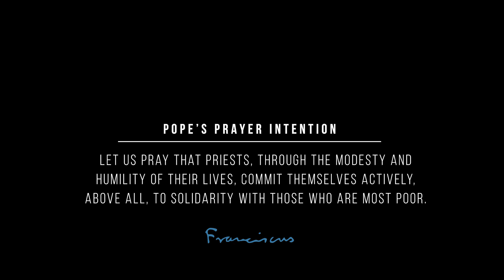The Priests' Way of Life – The Pope Video 6 – June 2019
Let us draw near to one of the many parish priests who work in our communities. What gives meaning to his life? Whom does he serve? Why does he give so much of himself? Jesus Christ is the center of his life, and he wants to imitate his lifestyle. It’s not easy to live “Gospel simplicity,” understanding and doing all things under the sign of mercy, near to those who are poorest.

“I would like to ask you to look at the priests who work in our communities.

They are not perfect, but many give it their all until the very end, offering themselves with humility and joy.

They are priests who are close to the people, ready to work hard for everyone.

Let us be thankful for their example and testimony.

Let us pray that priests, through the modesty and humility of their lives, commit themselves actively to solidarity with those who are most poor.”

Each month, The Pope Video disseminates the Holy Father's prayer intentions regarding the challenges of humanity and the mission of the Church.

If you want to see more videos about the Pope's intentions, you can find them